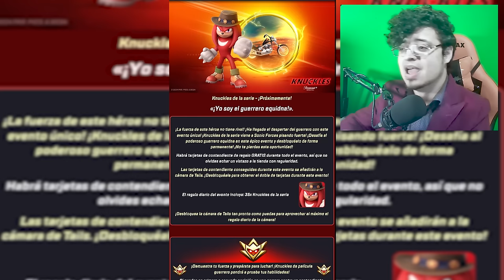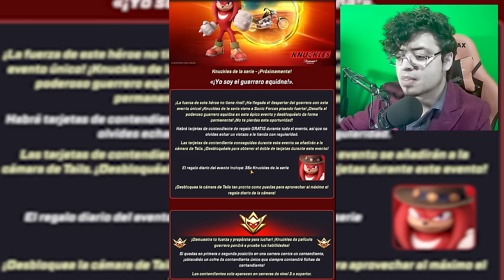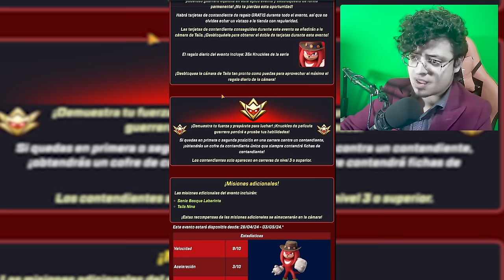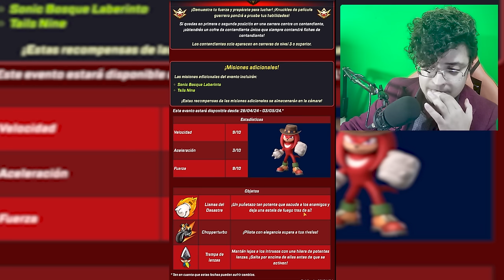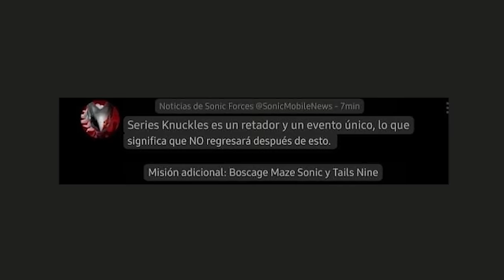📱 Sonic Forces Noticias I Los Nuevos Personajes Que Llegaran En Mayo 2024 😲 ✨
En este video hablamos sobre todos los nuevos eventos próximos para Sonic Forces Speed Battle

SONIC PRIME DASH GAMEPLAY FILTRACIONES FECHA DE LANZAMIENTO ANDROID iOS EL NUEVO JUEGO MOVIL DE SONIC SONIC FORCES SPEED BATTLE SONIC PAYASO ARLEQUIN LEGO NOTICIAS SONIC DASH TODOS LOS PERSONAJES DE SONIC PRIME SEGUNDA TEMPORADA ACTUALIZACIONES MISIONES NUEVAS CAMBIOS AMY ESPINOSA THORN JUEGOS DE ANDROID GAMEPLAY EN ESPAÑOL DASH PRIME SONIC FORCES SPEED BATTLE VIDEOS DE MISTER MATTER COMO CONSEGUIR COMO DESBLOQUEAR SONIC BUFON COMO GANAR SIEMPRE EN SONIC FORCES COMO GANAR CON SURGE COMO JUGAR GAMEPLAY YEAR OF SHADOW AÑO DE SHADOW NUEVOS EVENTOS MAYO ABRIL 2024